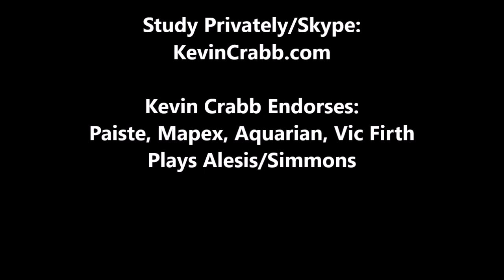Kevin Crabb Drum Solo Live "Hold On Loosely" (10/10/23)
Kevin Crabb Drum Solo Performing His Original Composition On Brushes And Sticks With Dean Roubicek, Serge Kasimoff And Jim Garafalo... LA Studio